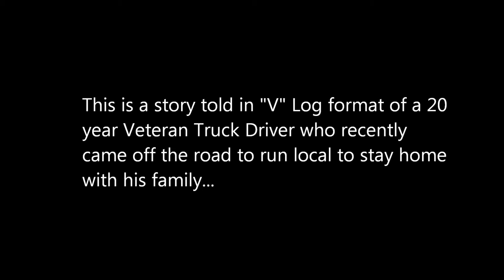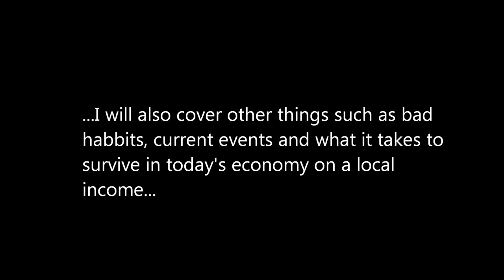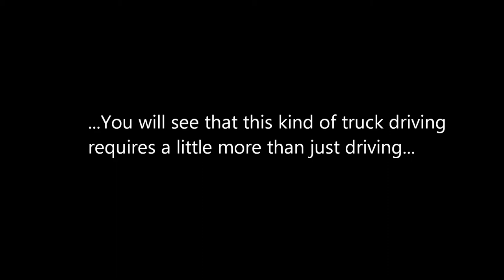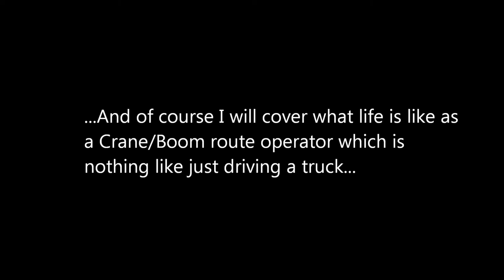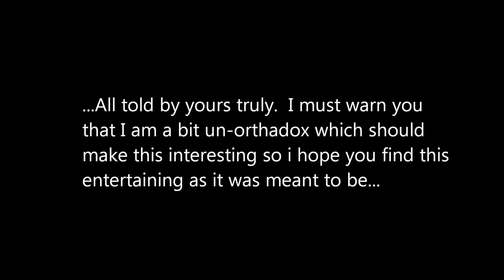Trucker VLOG: Every day life as a Boom/Crane Truck Operator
Description:  "The Trials of Life as a Boom/Crane Truck Operator." Introduction video. Series in V-Log format about a Class A driver coming off the road sacrificing OTR income to stay home with family working local.